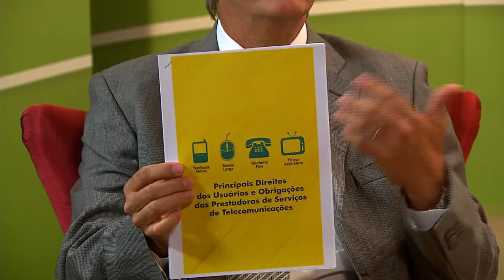Cartilha orienta usuários sobre direitos em serviços de telecomunicações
NBR ENTREVISTA - 09.01.13: A Agência Nacional de Telecomunicações (Anatel) publicou em sua página na internet ) uma cartilha em que explica os principais direitos dos usuários dos serviços de telecomunicações. São 50 dicas sobre contratação, cobrança, cancelamento e obrigações das operadoras de telefonia fixa, móvel, internet e TV por assinatura. A cartilha explica, por exemplo, que os clientes de telefonia fixa, móvel e TV por assinatura podem solicitar a suspensão gratuita do serviço uma vez por ano pelo período de 30 a 120 dias sem precisar pagar a assinatura nesse período. Quem esteve nos estúdios da TV NBR e tem mais informações é Jarbas Valente, vice-presidente da Anatel.